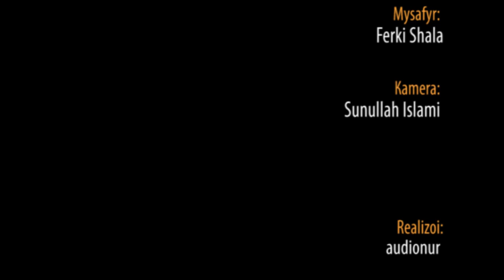22. Selam Alejkum AJM - Ferki Shala